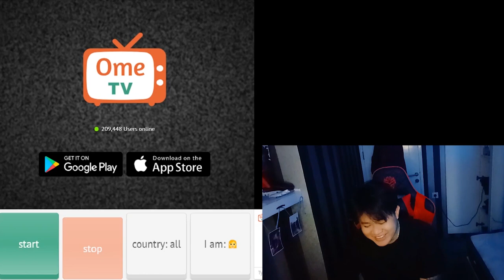Kumpulan Prank Ome TV Ngakak Kocak !!! Funny moment Windah Basudara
Official Marchendise WASURENAI !!!